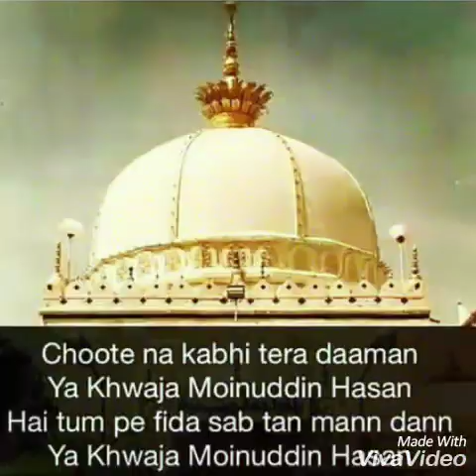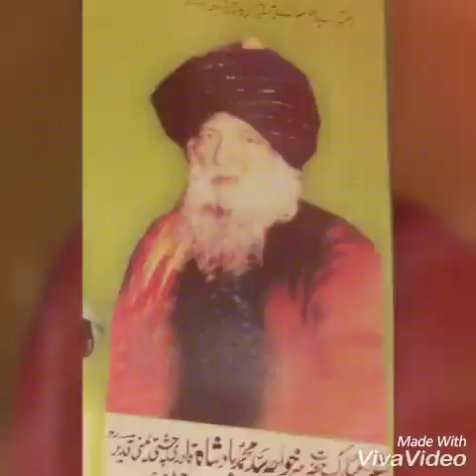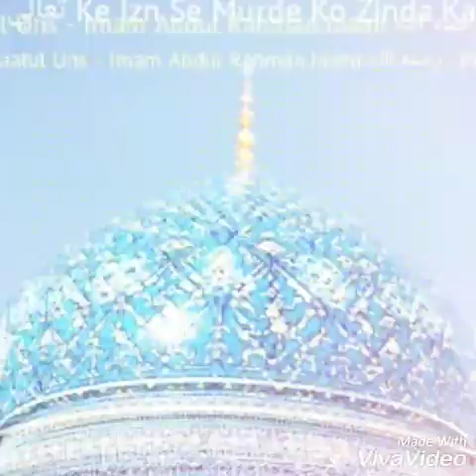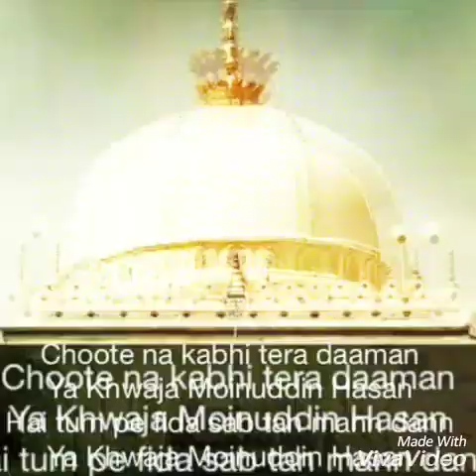Halkatta shareef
SHAIK ILIYAS Quadri